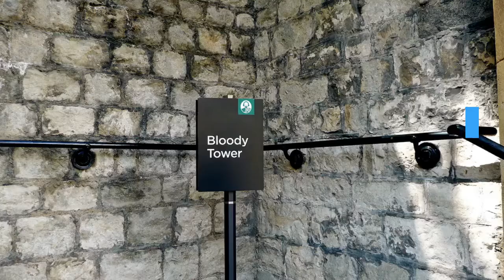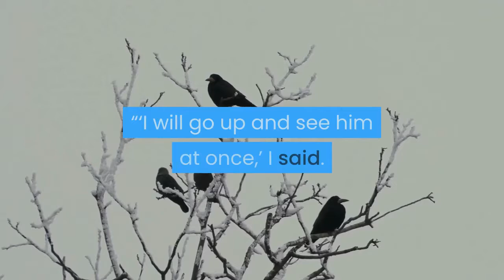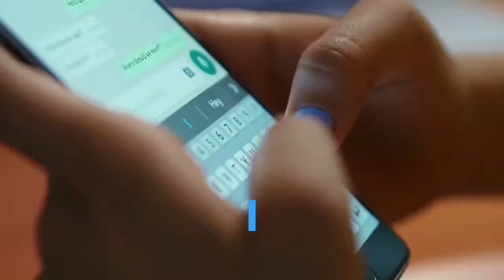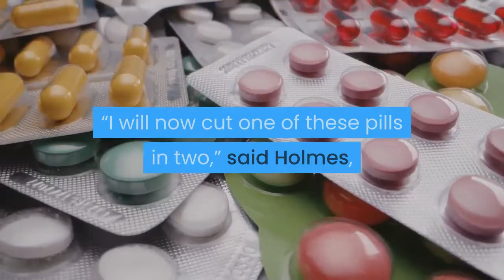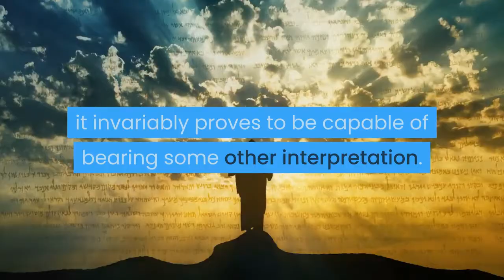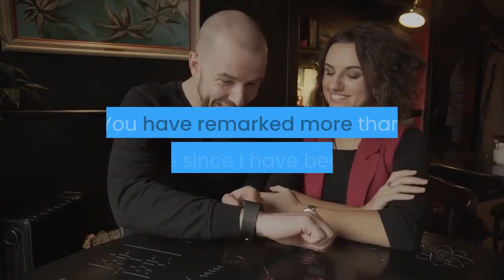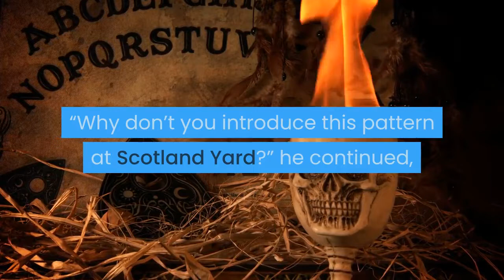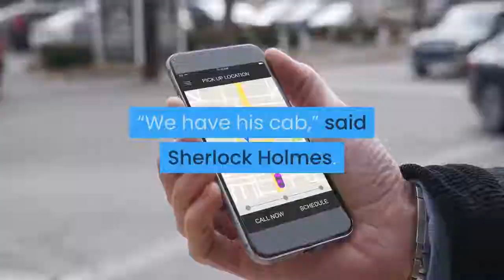Sherlock Holmes: A Study in Scarlet, Part 1, Chapter 7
Sherlock Holmes: A Study in Scarlet

Video Lit: Ancient text, modern context.
Classic literature set to modern stock videos by context-aware AI and read aloud by soothing AI voices. For readers who enjoy ancient words juxtaposed with a modern context. Is the mix sacrilege or genius? All that matters is that you have a discovered a new way to enjoy texts from ages past.